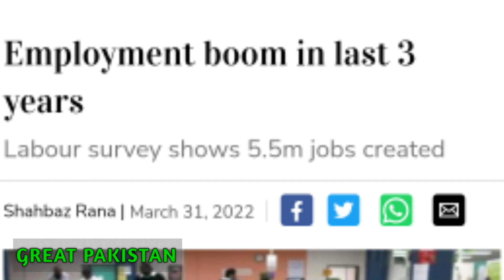Employment boom in last 3 years - FBR Registers 29.1% Increase in Tax Collection During July-March